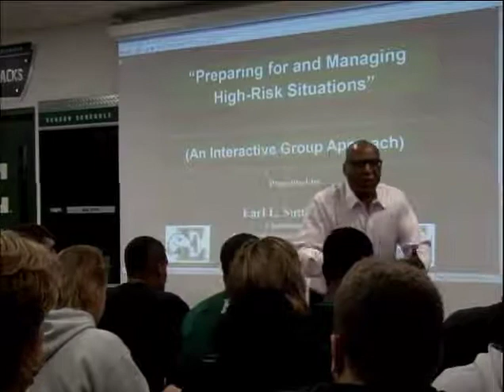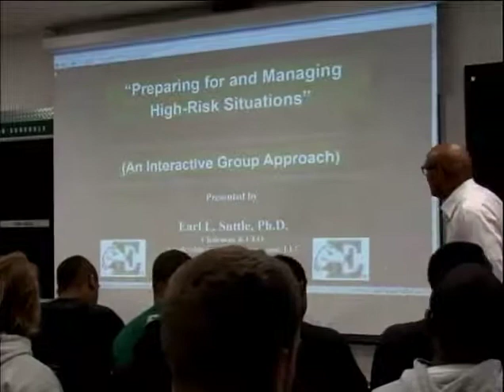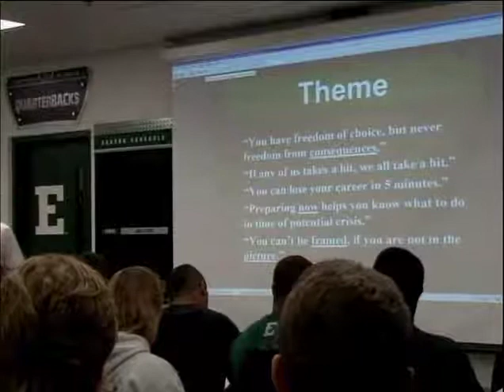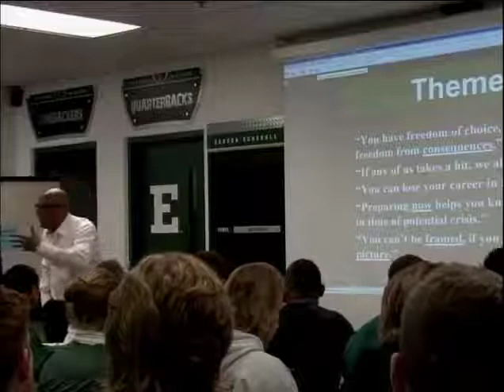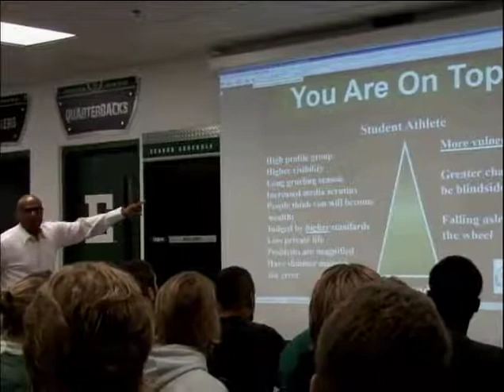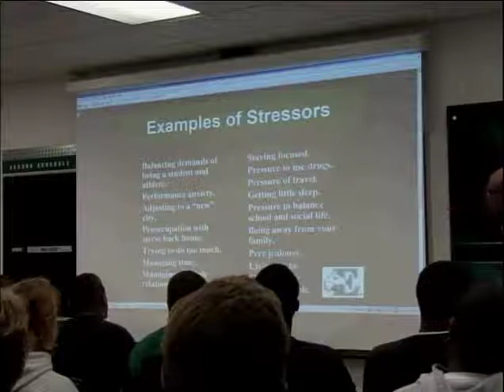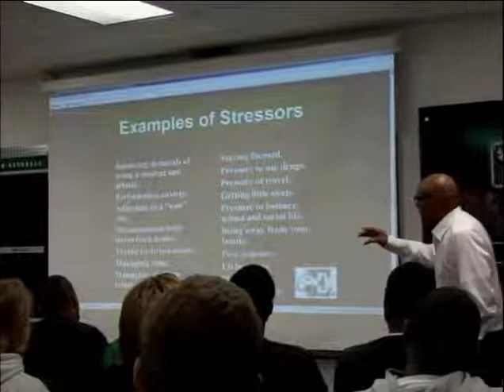Dr. Earl Suttle presents at Eastern Michigan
Watch as Dr. Earl Suttle presents a motivational presentation to the Eastern Michigan football team.  Don't forget to check out Dr, Earl Suttle and book your motivational presentation today.